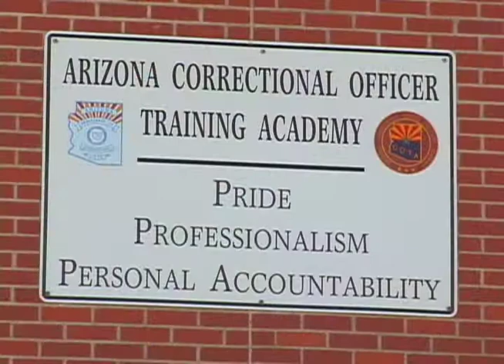Recruitment - Overview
Working closely with law enforcement agencies throughout the state, the Arizona Department of Corrections' diverse team of professionals plays a vital role in the protection of our communities. From state-of-the-art facilities throughout Arizona, Correctional Officers benefit from a strong commitment to professional development and enjoy a competitive annual salary of *$32,916 with annual salary increases, stipends, excellent career opportunities and outstanding benefits.

Salaries are based upon years of correctional experience starting at *$32,916 annually for no experience, up to $39,664 for eight years of experience. Both ADC and non-ADC security experience is applicable.

*  $1,030 annual base increase after graduation, plus uniform allowance.